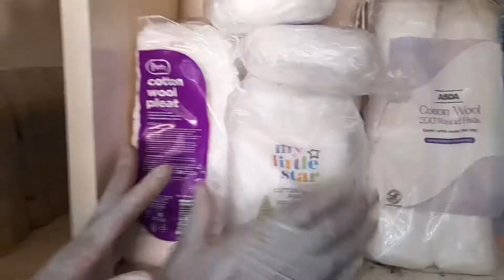Zbuy | Cotton Buds and Pleat | ASDA |My Little Star l 0207500725 |Cosmetic Products| Kaneshie